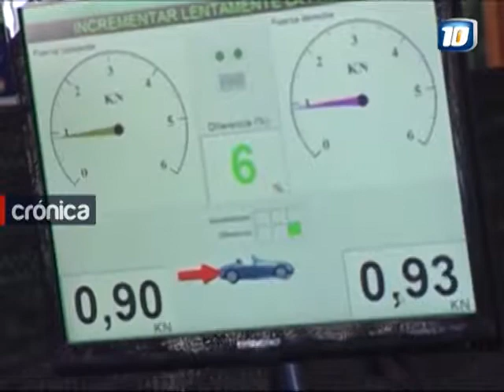El Concejo Deliberante aprobó el aumento de la ITV